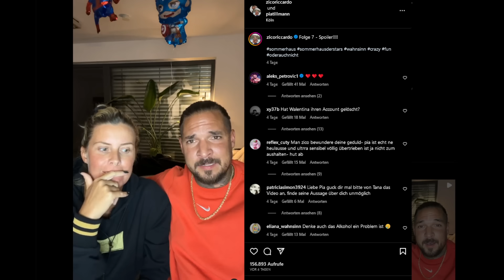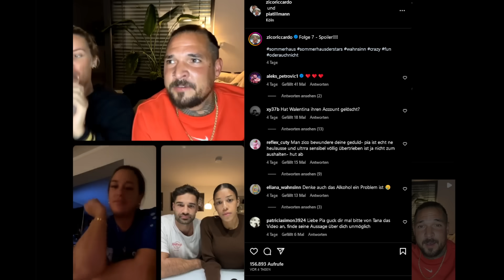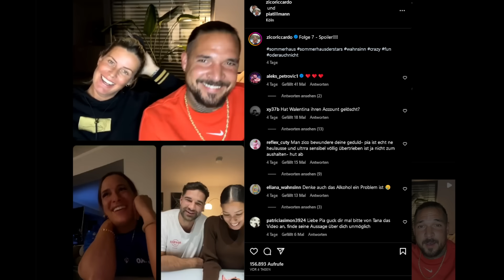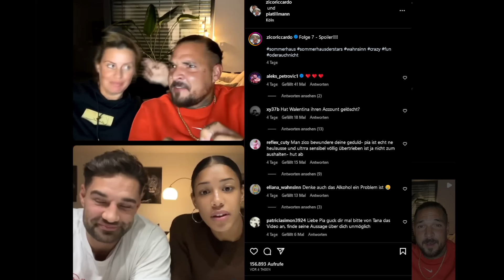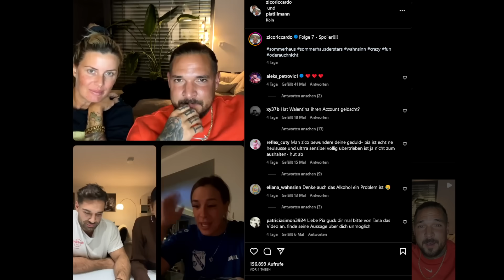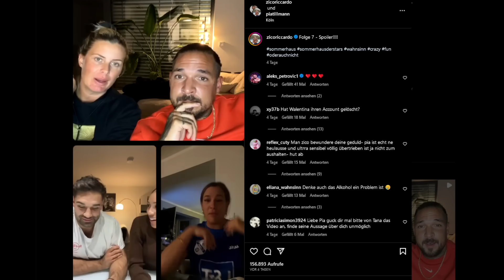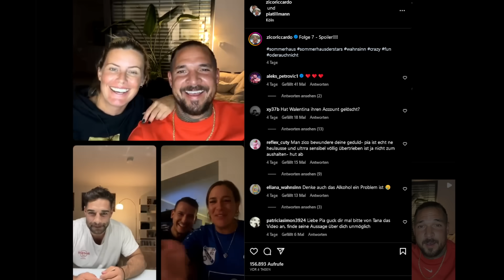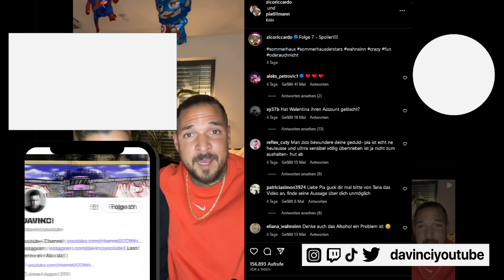Pia, Zico, Justine, Aleks & Vanessa sprechen über den Boxkampf & das Sommerhaus! Sommerhaus 2023